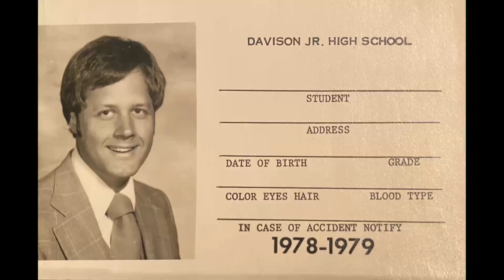08 Baloree Balorah 1976 May 11 Davison Jr High Choir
Live recording of the May 11, 1976, Select Choirs Concert. Original recordings of the Davison Jr High School choirs (Davison, Michigan). John F. Abitz, director.